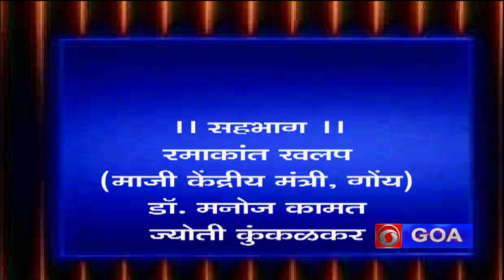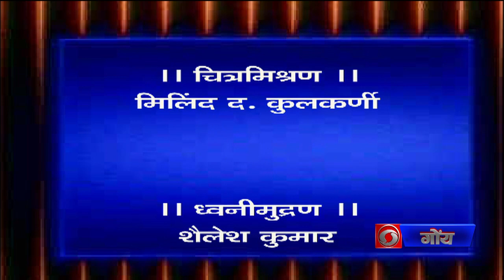Ganth Bhet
Interview with Ex Union Minister Mr.Ramakant Khalap and educationist Dr.Manoj Kamat in connection with completion of 75 years of Indian Independence. Interviewer Mrs.Jyoti Kunkolienkar.